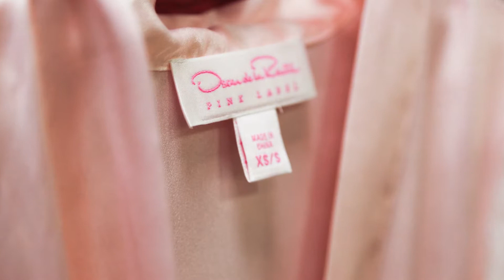LINGERIE SHOP v2